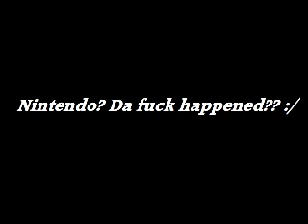NINTENDO'S CONFERENCE E3 2012=DA F*CK HAPPENED? lol My thoughts?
Umm, no comment. LOL...okay well, maybe one. If you don't like my OPINION, then I honestly don't effing CARE. I tried to be nice, but ppl continue to be assholes. So, going ham! XD
Btw? I used my PS3 mic to make this, and it's a bit crappy. So you might need to turn your speakers up, to hear certain parts. Thanks!